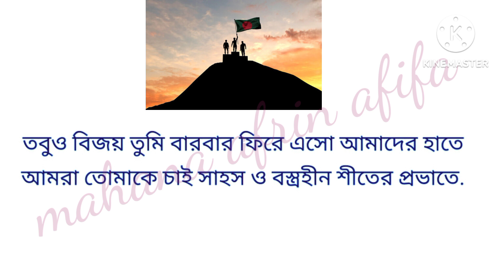বিজয় দিবসের কবিতা - পিঁপড়ার কাহিনী শেষে। কবি-জামসেদ ওয়াজেদ।